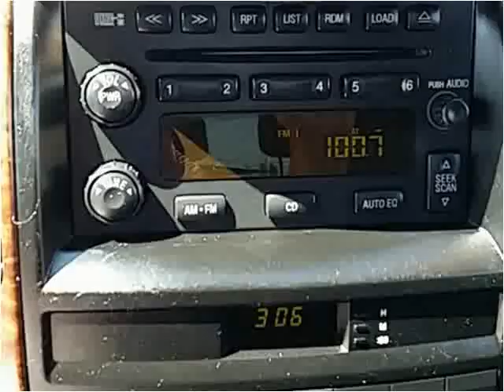2003 Kia Sorento Used Cars Lynnwood WA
This 2003 Kia Sorento is available from Armadillo Auto Sales.